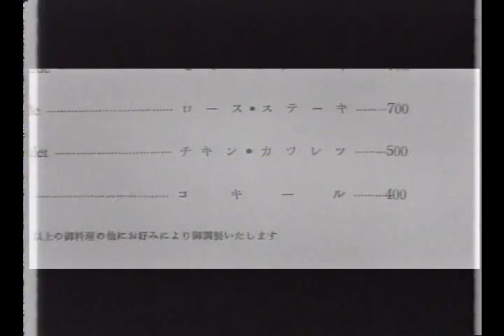ｋｙｕ ｓａｋａｍｏｔｏ アワモリ君乾杯 ａｗａｍｏｒｉｋｕｎ ｋａｎｎｐａｉ 坂本九 ｓｕｋｉｙａｋｉ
ｋｙｕ　ｓａｋａｍｏｔｏ　ｔｈｅ　ｍｏｖｉｅ
1961年作品
アワモリ君乾杯
ａｗａｍｏｒｉｋｕｎ　ｋａｎｐａｉ

It is Kyu Sakamoto before the announcement in sukiyaki.
He does not yet sing sukiyaki.
He was already an idol.

ｓｕｋｉｙａｋｉを発表前のアイドル、坂本九です。
坂本九扮する大学の予備校生アワモリ君とその仲間たちのミュージカルコメディです。

劇中　九ちゃんのズンタタッタ
　　　何処かで誰かが

など、ほかにも劇中歌を寄せ集めて見ました。

ｋｙｕｃｈａｎｎｏｚｕｎｎｔａｔａｔｔａ

ｄｏｋｏｋａｄｅｄａｒｅｋａｇａ